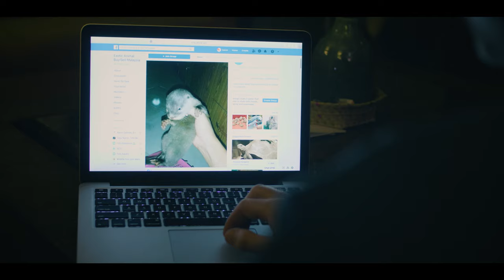Otters and the Exotic Pet Trade - 2019 WCFF Trailer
Otters and the Exotic Pet Trade, World Premiere at the 2019 WCFF in New York. Produced by Will Foster-Grundy and Aaron Gekoski with Four Corners Film Collective

SYNOPSIS:
Tracking the exotic pet trade in otters across the globe, a story of gangsters and guns, mammals and middlemen. Japanese otter cafés and social media influencers are driving increased demand for pet otters all over the world, with devastating consequences. These otters might be adorable, but the truth behind this trade is anything but. Ripped from the wild or irresponsibly bred, orphaned by poachers and confined in unnatural environments, these otters live a life of extreme misery. Following World Animal Protection intelligence, environmental photojournalist Aaron Gekoski investigates otters used as exotic pets.

The WCFF mission is to inform, engage and inspire wildlife conservation through the power of film.

The 9th annual WCFF anniversary includes, ten days of over 100 documentary films with panel discussion, networking, receptions, field trips and more. Films will represent over 40 nations as in previous years, with international filmmakers in attendance. To purchase discount film festival passes for the 9th annual WCFF

Join the planning committee. Advertise & promote your brand on the big screen in New York. Take a page in the program book.